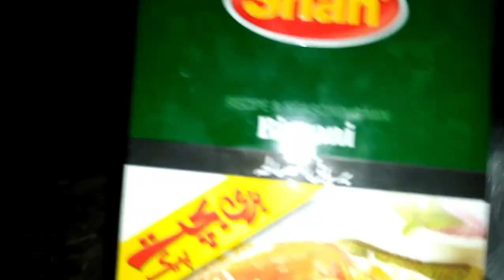Chana Biryani | Sindhi Recipe 🔥😋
Hello Viewers
Aj hum banaen ge Sindh ki Mashoor Chana Biryani

chana biryani

chana biryani recipe

chana biryani in tamil

chana biryani banane ka tarika

chana biryani home cooking

chana biryani kaise banaen

chana biryani seivathu eppadi

chana biryani in pressure cooker

chana biryani recipe pakistani

chana biryani ki recipe

chana biryani by food fusion

chana aloo biryani recipe

chana biryani recipe by ijaz ansari

aloo chana biryani by food fusion

how to make chana biryani at home

aloo chana biryani recipe kitchen with umme ibrahim

chana biryani ijaz ansari

chana dal aloo biryani

chana anda biryani

chana biryani by nisha arora

chana biryani by chef afzal

aloo chana biryani

anda chana biryani

achari chana biryani

ijaz ansari chana biryani

aloo chana ki biryani

chana masala biryani by nisha arora

chana biryani banane ki recipe

chana biryani banana

chana biryani by sooperchef

chana biryani by ijaz ansari

chana biryani by baba food

black chana biryani recipe in tamil

black chana biryani recipe

black chana biryani

black chana biryani in tamil

beef chana biryani recipe

best chana biryani recipe

brown chana biryani

best chana biryani in karachi

baba food chana biryani

biryani masala chana biryani

chana biryani chana biryani

chana biryani chef deena

chana biryani چنے کی بریانی chatpati aur mazedar

chana chicken biryani recipe

chana chawal biryani

chana biryani recipe in pressure cooker

chole chana biryani

commercial chana biryani recipe

chana biryani dindigul food court

chana biryani deg recipe

chana biryani degi

chana biryani degi style

chana dal biryani recipe

degi chana biryani recipe

chana dum biryani

chana dal biryani recipe in hindi

channa dum biryani

chana dal biryani recipe in tamil

degi chana biryani

degi white chana biryani recipe

desi chana biryani

chana dal biryani

desi white chana biryani recipe

side dish for chana biryani

chana dal ki biryani

degi white chana pulao biryani recipe

chana biryani eppadi seivathu

easy chana biryani recipe

egg chana biryani recipe

easy chana biryani recipe veg eat with tasty bite

quick and easy chana biryani recipe

asmr eating spicy chicken biryani+chana masala

chana biryani food fusion

chana biryani kun foods

kabuli chana biryani vismai food

chana biryani street food

chana dal recipe for biryani

channa gravy for biryani

food fusion chana biryani

chana dal biryani recipe by food fusion

chana gosht biryani

chana dal gosht biryani recipe

gomathi kitchen chana biryani

chana biryani recipe ghar mein banaen mazedar biryani

tulasi gida chana ki biryani

chana biryani hebbars kitchen

chana biryani hema's kitchen

chana biryani how to make chicken biryani cooking addiction

hyderabadi chana biryani

chana biryani kaise banta hai

chana biryani recipe home cooking

spicy chana biryani with homemade spices

how to make chana biryani

how to make chana biryani in tamil

home cooking chana biryani

how to cook chana biryani

how to make kabuli chana biryani

how to make black chana biryani